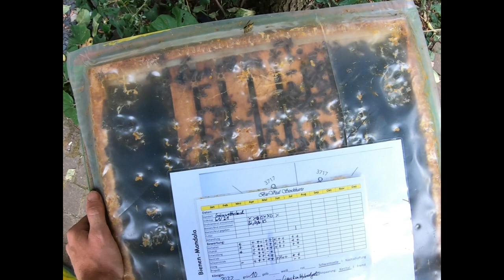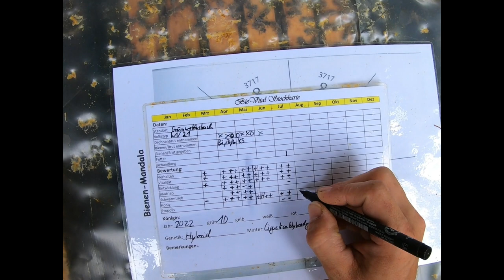Honigernte 05. August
23 kg Honig im Eimer, 2,1 kg Wabenhonig, Wassergehalt 15 %